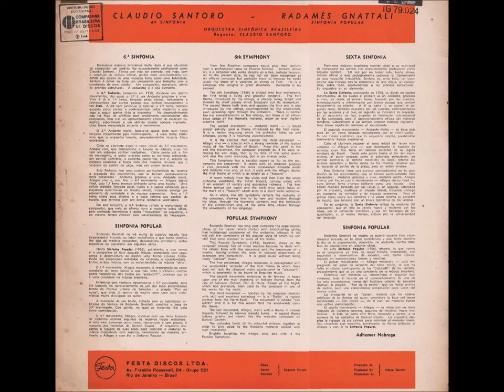Sinfonia n 6 - Claudio Santoro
Sinfonia nº 6 - Claudio Santoro

I - Allegro Grazioso e Vivo
II - Andante Molto
III - Allegro Vivo
IV - Allegro Deciso - Final

Maestro: Cláudio Santoro

Possível ano: 1968